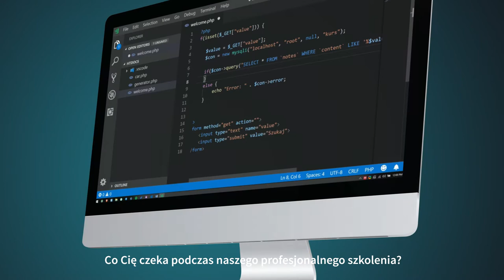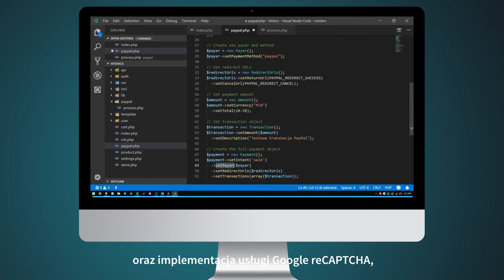VIDEOPOINT | PHP 7.3. Tworzenie bezpiecznej strony typu e-commerce [kurs video]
Myślą przewodnią tego kursu video jest nauka prostej, ale bezpiecznej strony o charakterze e-commerce’owym. Szkolenie prezentuje proces tworzenia sklepu online wraz z systemem użytkowników oraz sesji logowań z nimi powiązanych. Kod, który tu zaproponowano, może zostać z łatwością zaadaptowany do napisania forum, czatu czy bloga. Obsługę płatności przy użyciu systemu PayPal także można później wykorzystać na innych typach stron i zmonetyzować niektóre z ich funkcjonalności. Przykładowo: płatne rangi na forum lub czacie, posty premium na blogu — wszystko zależy od potrzeb uczestnika kursu i jego pomysłu na biznes. Co najważniejsze, prezentując kolejne etapy budowania strony e-commerce, autor szkolenia przedstawia popularne zagrożenia, jakie czekają na webdevelopera (XSS, SQL injection, boty), i prezentuje sprawdzone metody zabezpieczania się przed nimi (na przykład Google reCAPTCHA — zabezpieczenie przeciwko botom poprzez wypełnienie popularnej CAPTCHA).

Żądny wiedzy?